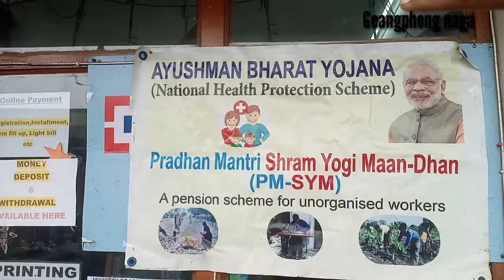How to update PM kisan in nagamese||Very important..